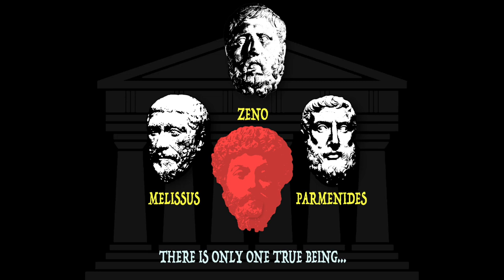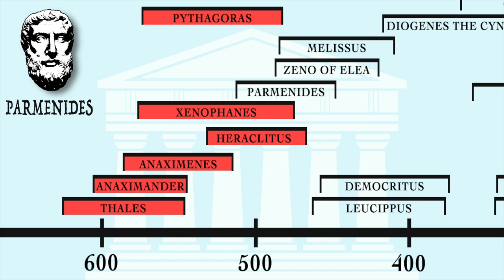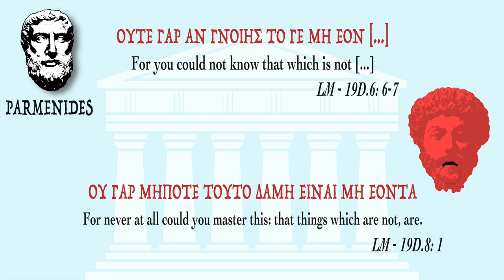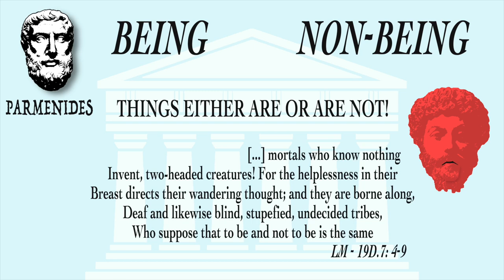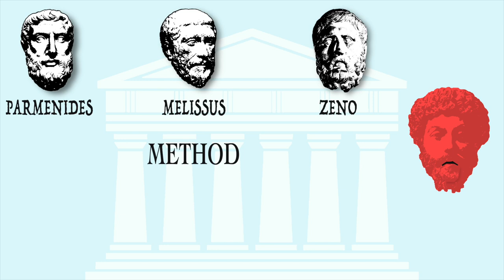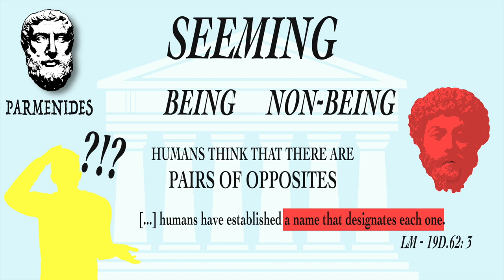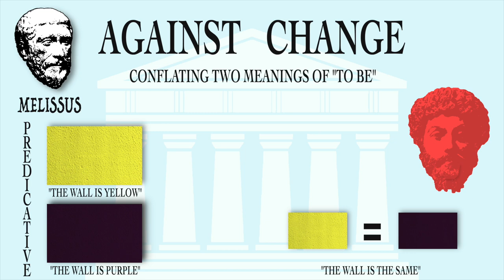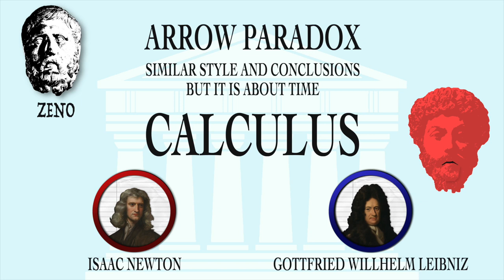Parmenides and the Eleatics: Nothing Ever Changes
Parmenides and the Eleatics, contrary to Heraclitus, theorised that there can be no change, no motion, no plurality. They were the pioneers of certain logical methods of argumentation that are still in use today, and their views, no matter how wrong, could not be easily countered by their contemporaries, so watch this video to find out everything about them!

Chapter Timestamps:
00:00 Introduction
00:34 Series Signposting and Overview
00:49 Geography and Context
01:46 Establishing 'Being'
05:05 Attributes of 'Being'
06:03 The world of 'Seeming'
06:41 Melissus and his arguments against motion and change
08:19 Zeno and his Paradoxes

Sources:

Laks, A. & Most, G. W. (eds.) (2016). Early Greek Philosophy. Loeb Classical Library 525-532. Cambridge, MA: Harvard University Press